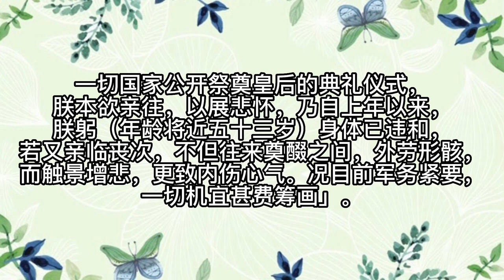都说雍正和皇后恩爱，为啥皇帝不参加皇后葬礼，一道旨意解开谜团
费扬古曾娶褚英之曾孙女，杜度之孙女为妻。该女为杜度次子穆尔祜与扎鲁特蒙古台吉固禄之女所生的第四女。雍正八年（1730年），该女被追封为多罗格格，且费扬古的妾室也未得到册封，因此皇后应当此多罗格格觉罗氏所生。（出自：稽古右文。） 雍正十三年（1735年），乾隆加赠嫡母的亲生儿子为端亲王。